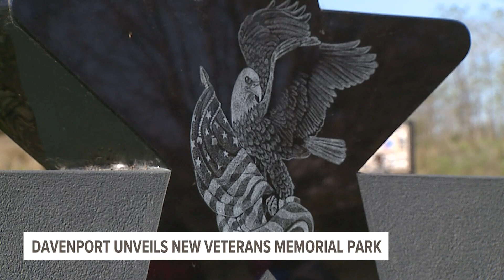Davenport unveils new addition in Veterans Memorial Park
The ribbon cutting marked the end of Phase Two for the park's construction.